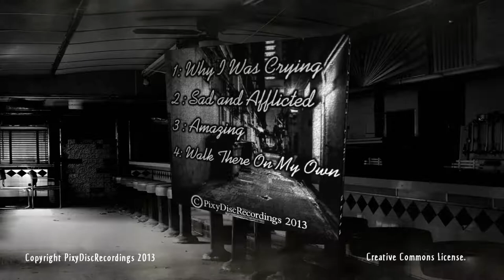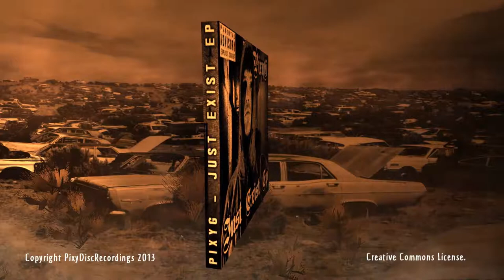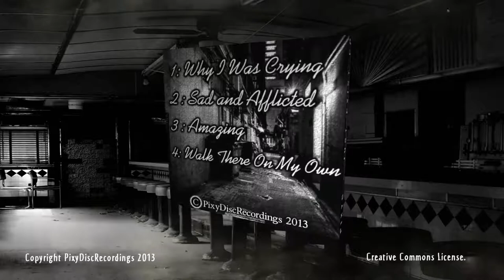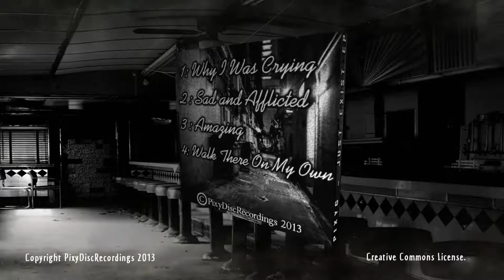PixyG - Just Exist EP (2013) Rap Hiphop Alternative collab maketunes.com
PixyG - Just Exist EP (2013) - A bit of a weird mash of Rap, Rock and Pop, some Hiphop purists will probably diss me for this, cheesy falsetto vocals an all.. but hell.. With 86,396 plays online I think at least some people seem to like it haha.. respect to "The Sole" who produced the original beat to "Sad and Afflicted" before I piled on the guitar riffs and vocals lol, I miss working on collabs with those guys and now the site is dead I can't find half of them .. ah wells ..PEACE YALL!!!